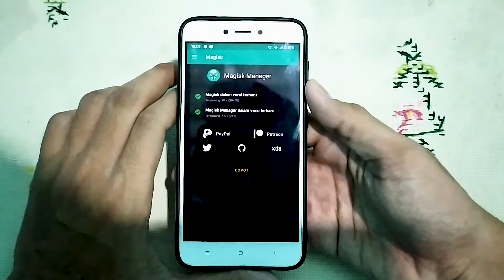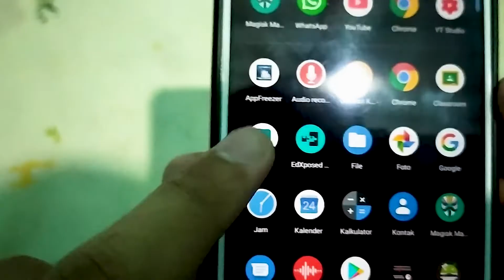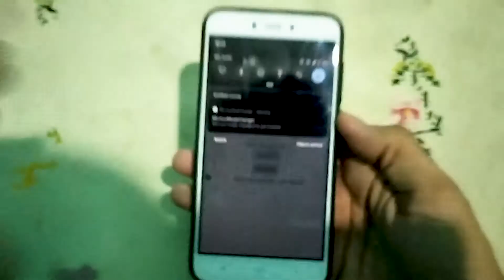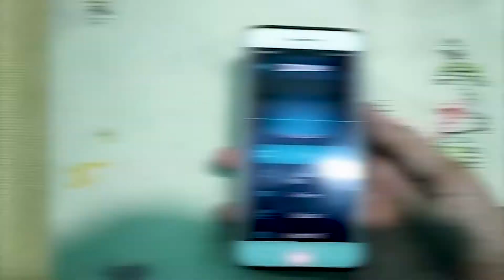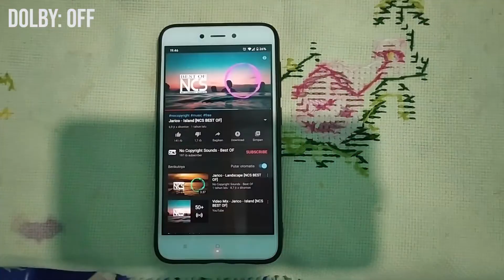Cara Instal Dolby Atmos di Android - Tutorial Android #17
Dolby Atmos untuk kualitas audio HP yang lebih baik

Link:
Module Dolby:

Intro provided by adMJ707